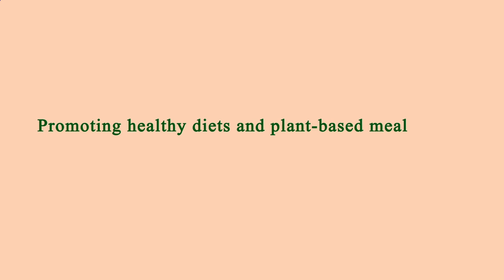Nearest Restaurant to Me - Nearest Restaurants to Me - Los Angeles 90037, Los Angeles County, CA, US